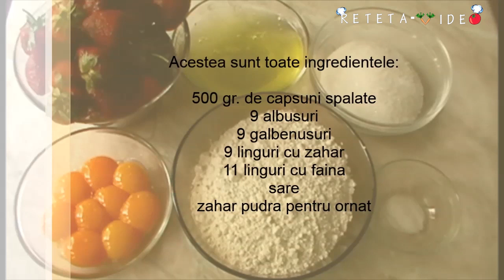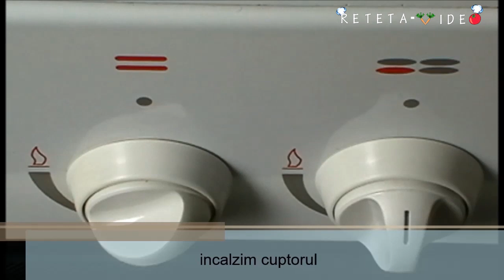PANDISPAN CU CAPSUNI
Reteta Video PANDISPAN CU CAPSUNI